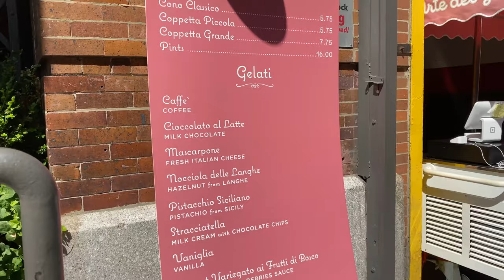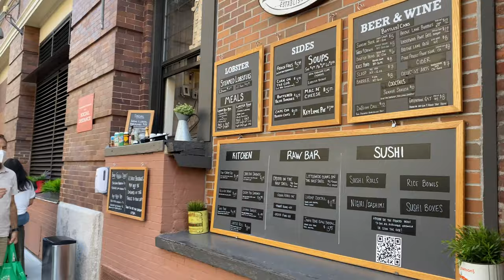Outdoor Chelsea Market Tour NYC 2020 I Buying Food from Los Tacos No. 1 & Ayada!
We visit the popular tourist destination, Chelsea Market, to buy food and to see how they are adjusting during this pandemic. As NYC continues to reopen, the main hall of Chelsea Market remains closed, but restaurants are providing outdoor dining and take out. In today's video, we buy from Los Tacos No. 1 and Ayada for some delicious tacos and pad see ew!

These stores are open now:
AYADA
BUON'ITALIA
CAPPONE'S SALUMERIA
CHELSEA WINE VAULT
DICKSON'S FARMSTAND MEATS
DOUGHNUTTERY
FILAGA PIZZERIA
L'ARTE DEL GELATO
LOS MARISCOS
LOS TACOS NO. 1
MANHATTAN FRUIT MARKET
MIZNON
MOKBAR
SAXELBY CHEESEMONGERS
SEED + MILL
THE LOBSTER PLACE
TINGS
VERY FRESH NOODLES